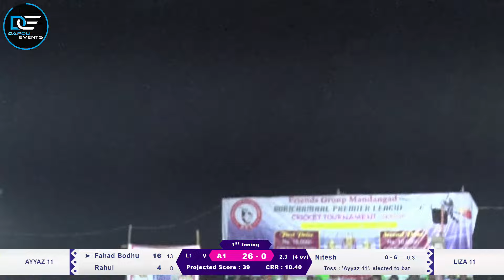Final Match | Liza 11 vs Ayyaz 11| Borichamaal Premier League | Season 2